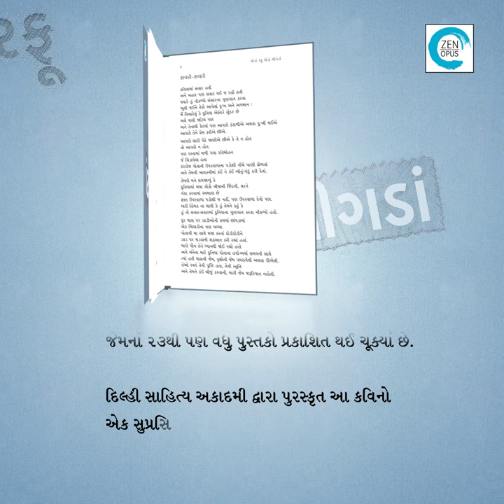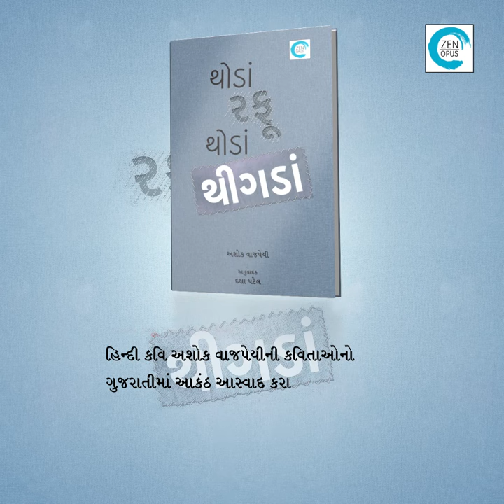Thoda Rafu Thoda Thigada | Daksha Patel | Zen Opus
થોડાં રફૂ થોડાં થીગડાં (Thoda Rafu Thoda Thigada)

By: Daksha Patel

હિન્દી ભાષાના નામાંકિત કવિ અશોક વાજપેયી, જે કવિ હોવાની સાથે નિબંધકાર, સમીક્ષક અને બહુઆયામી લેખક છે, જેમનાં ૨૩થી પણ વધુ પુસ્તકો પ્રકાશિત થઈ ચૂક્યાં છે. દિલ્હી સાહિત્ય અકાદમી દ્વારા પુરસ્કૃત આ કવિનો એક સુપ્રસિદ્ધ કાવ્યસંગ્રહ ‘કુછ રફૂ કુછ થીગડેં’... જેમાં રફૂ કરી અને થીગડાં મારી જિવાતા જીવન અને સંબંધોની વાત છે. સામાન્ય માણસની ઇચ્છાઓ, અપેક્ષાઓ સમસ્યાઓ અને વિચારોને લાગણીસભર કાવ્યોમાં રજૂ કરતા આ કાવ્યસંગ્રહનો ગુજરાતી અનુવાદ આપણા માટે લઈને આવે છે દક્ષા પટેલ. માનવીય સંવેદનો અને જનસામાન્યના ભાવવિશ્વને અભિવ્યક્ત કરતો આ અનૂદિત કાવ્યસંગ્રહ ‘થોડાં રફૂ થોડાં થીગડાં’ હિન્દી કવિ અશોક વાજપેયીની કવિતાઓનો ગુજરાતીમાં આકંઠ આસ્વાદ કરાવે છે.